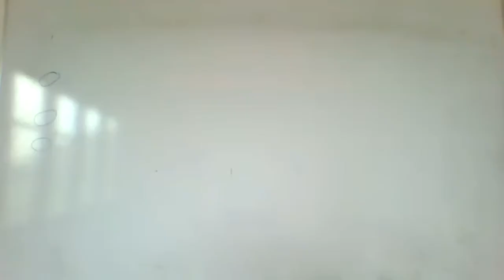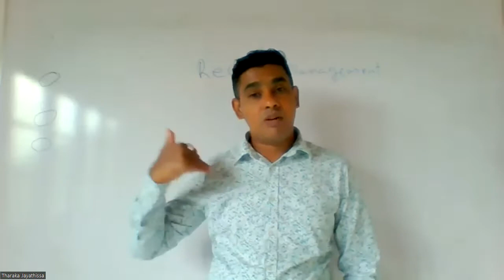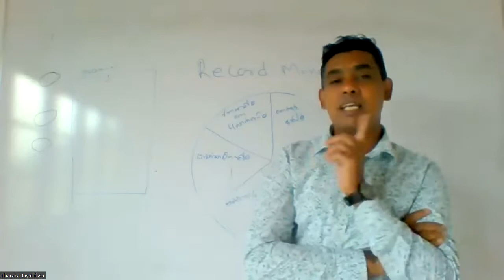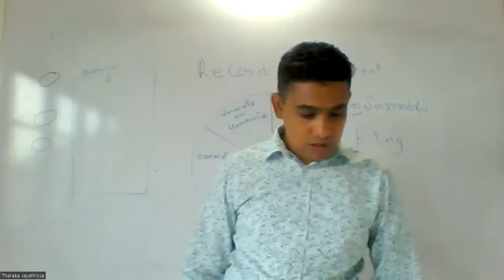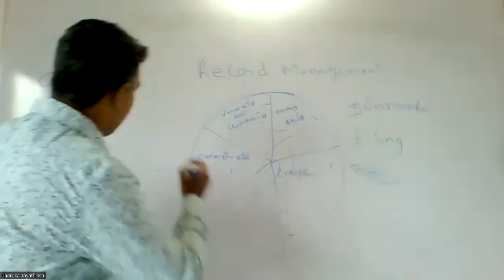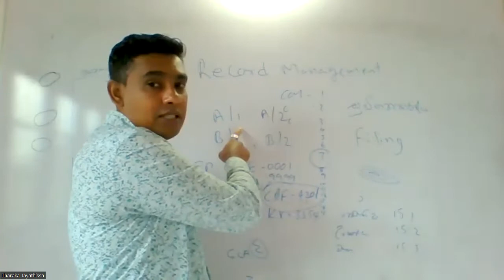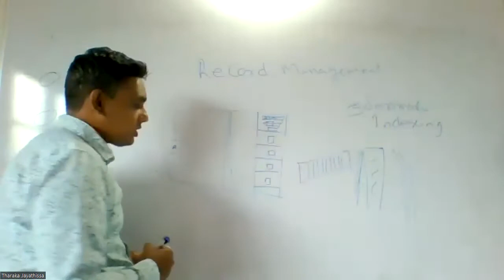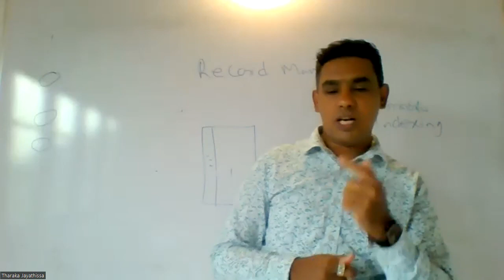Higher Diploma in HRM Lesson 17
Office Management 2